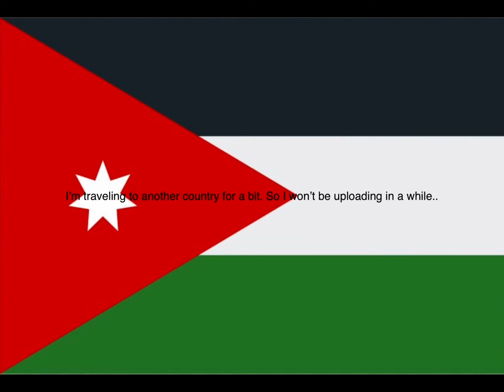Where I’m going